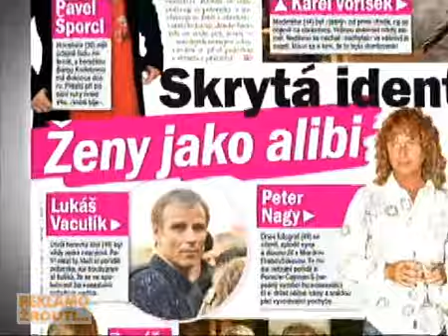Rytmus zivota - Mares Bartosova